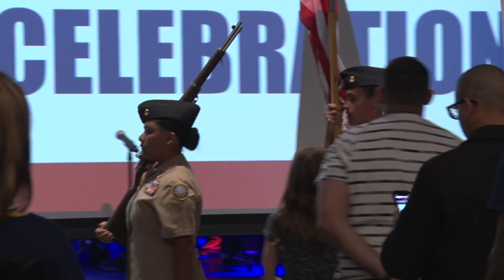Veterans Day Ceremony 2022- Music Only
Pasco County Schools